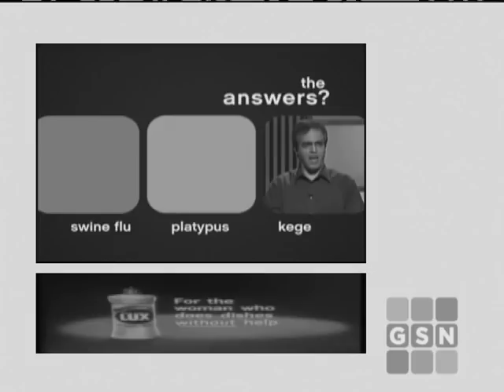PASSWORD 1963-07-01 Jane Wyatt & Richard Boone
Featuring the charming leading lady of motion pictures and television, lovely Jane Wyatt, the distinguished actor, star of stage, screen, and television, Richard Boone!

Contestants